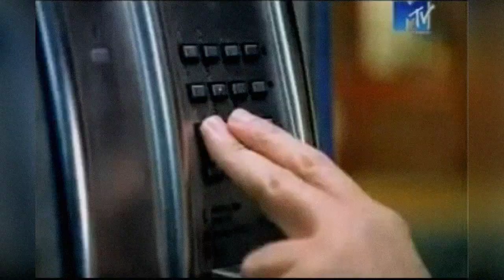Батыр - Душа (Ремикс)